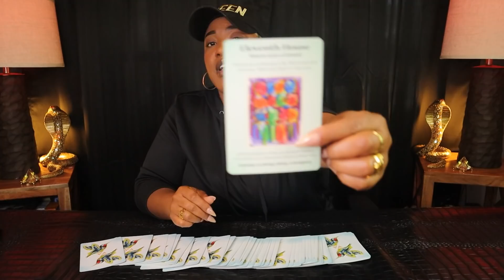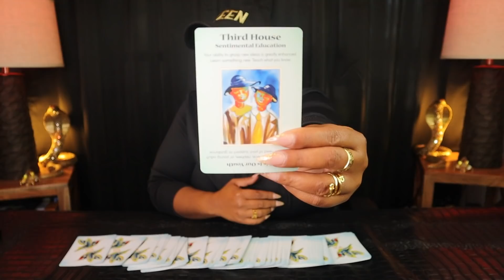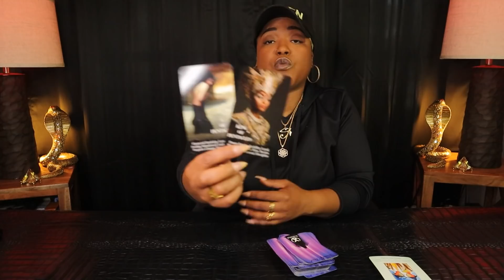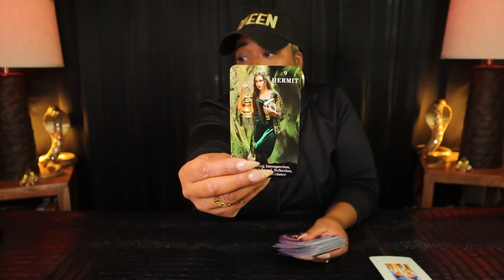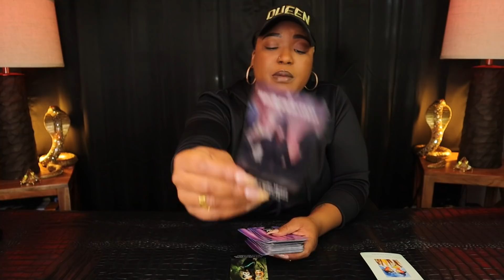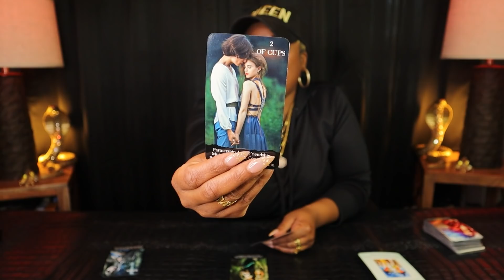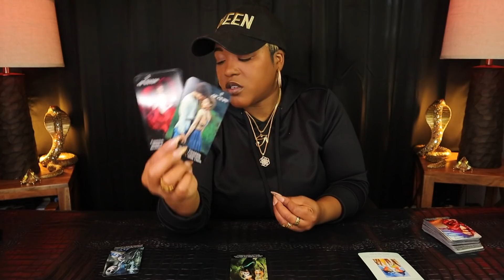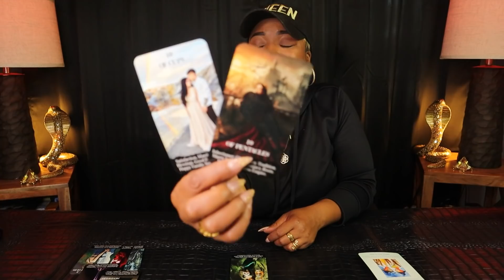TAURUS - “Your Intuition Led You Here, I Would Watch If I Were You” FEBRUARY 9th-15th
TAURUS | FEBRUARY 9-15 | Weekly Tarot Reading